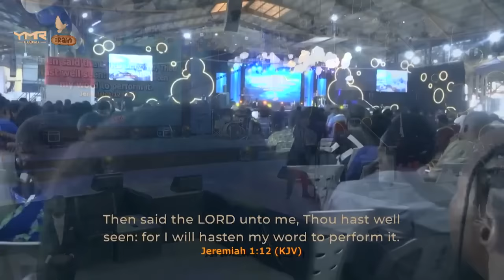EXPERIENCING PERSONAL ENCOUNTERS || PASTOR BOLAJI IDOWU || YMR 2023